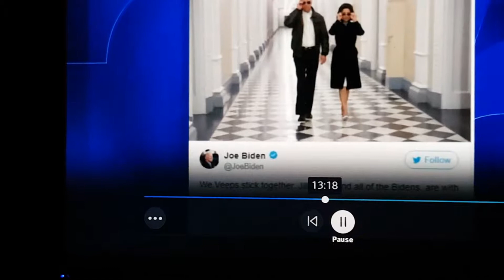Boston 25 Reporter Drops an F Bomb LIVE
Julie Grauert "What the F is that!?"